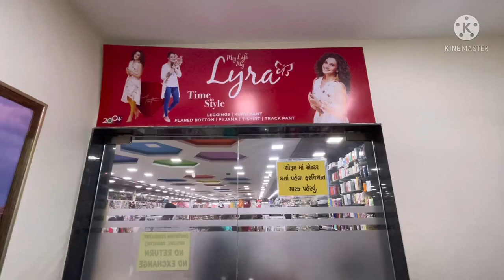Zebrata Food Corner | Zebrata Tiles Showroom & Mall | Mota Chiloda | Gandhinagar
Address =

Zebrata Tiles Showroom & Mall

National Highway 8,near SR Petrol pump,
Shiholi,Gujarat,382042

Open Time : 08.00AM  TO  10.00PM